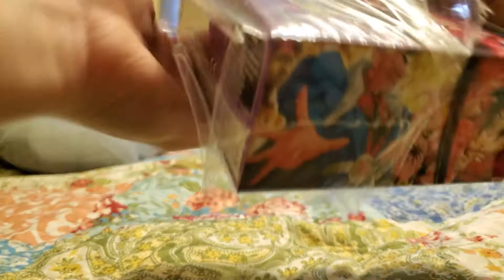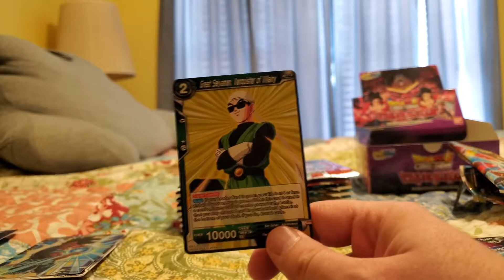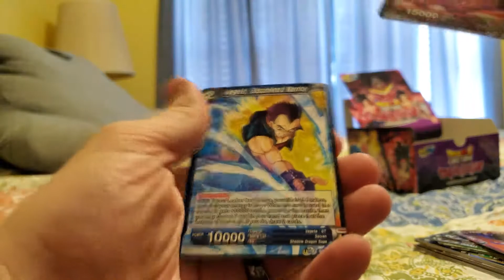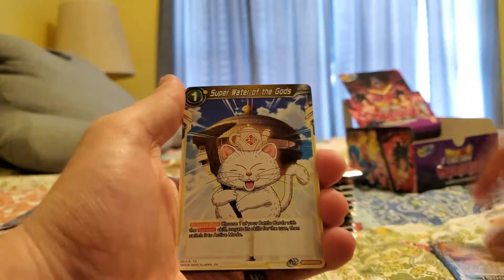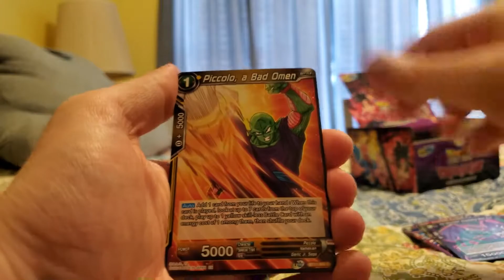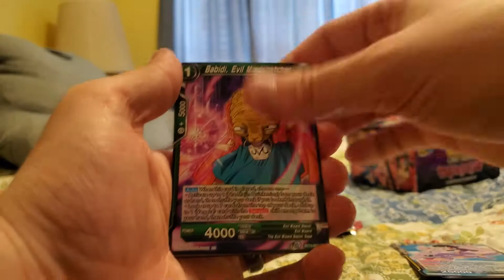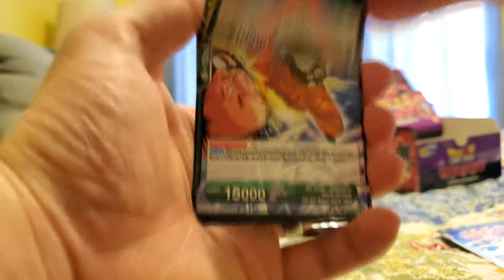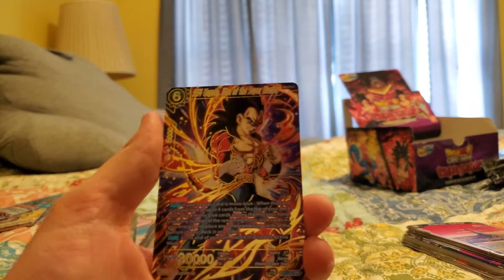I Just Want More Super Saiyan 4! | DBS Card Game Vermilion Bloodline Booster Box Opening